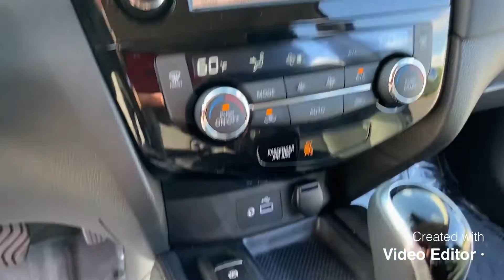2020 Nissan Rogue- SOLD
Sutherlin Nissan Cherokee County